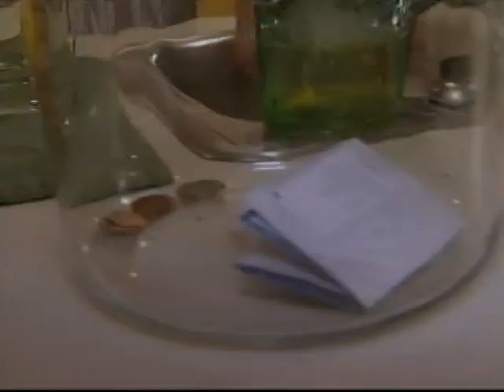Rastafarian Wife Swap Martin/Vallone 7